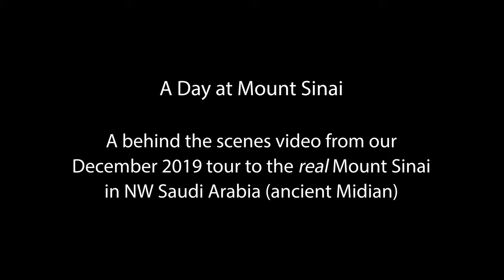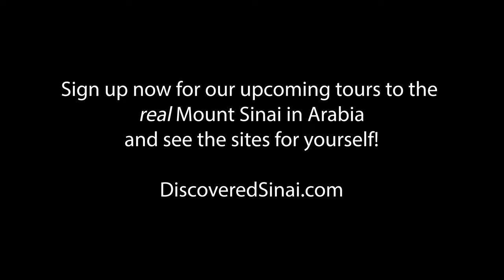A sneak peek during a day on our Sinai tour in Arabia!!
Enjoy this behind the scenes video of a day on one of our tours to real Mount Sinai in Arabia from our December 2019 tour. Discovered by Ron Wyatt back in the 1980s you can now see the amazing mountain where God gave the 10 commandments both audibly and on tablets of stone! Go on a tour to Saudi Arabia to the Land of Midian and see the real Mount Sinai

Our websites!